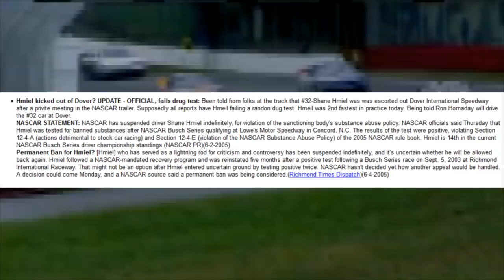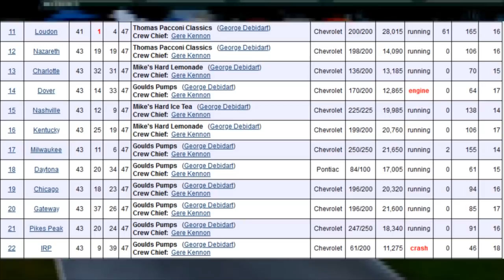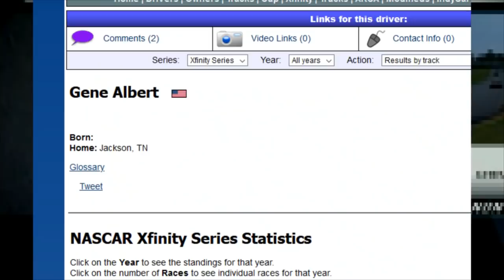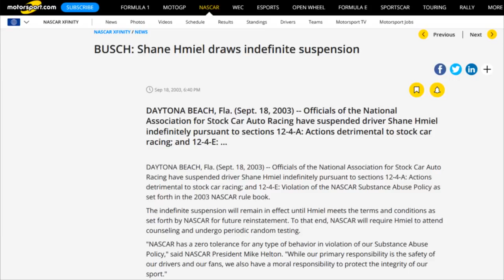The One That Got Away: Shane Hmiel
what is this?? i still know how to make actual quality videos??? yes i was just as surprised to discover this as you were.

once again thank you to Michael McIntyre for the source video